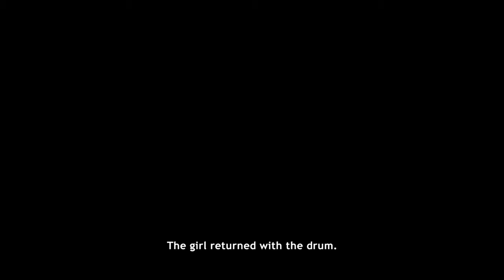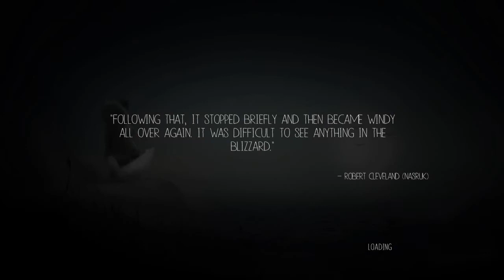Lost in a sea of white: Never Alone part 2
Such a lovely, beautiful game and a wonderful experience. Try it please!